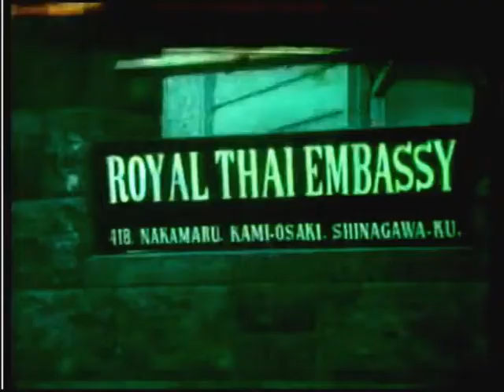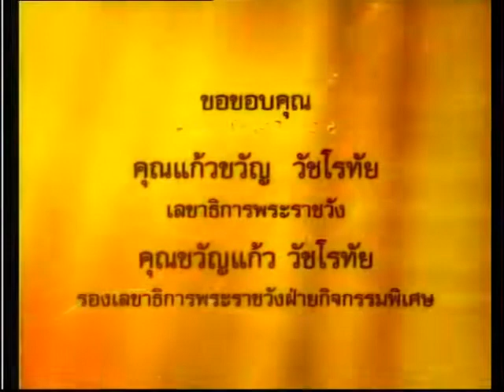ในหลวง ร 9 เสด็จเยือน ญี่ปุ่น พศ 2506 ภาพยนตร์ส่วนพระองค์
27 พค. 2506 ในหลวงและพระราชินี เสด็จพระราชดำเนิน เยือนประเทศ ญี่ปุ่น เมือง โตเกียว โดยได้พบกับสมเด็จพระจักรพรรดิ์ ฮิโรอิโตะ และสมเด็จพระราชินีนางาโตะ
King Bhumibol Adulyadej and Queen Sirikij visiting Japan in May 26, 1963. Original film footage.
Bhumibol王
ブミボール王